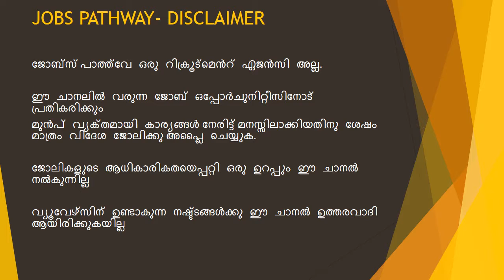Gulf Interviews in Kerala -MBA,MCA.,B.TECH,DEGREE,DIPLOMA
Gulf Interviews in KERALA)
MBA,MCA,B.TECH,MSc ,UG,DIPLOMA ,PLUS TWO,SSLC
(Freshers /Experienced )

Grand Group Hiring for Middle East
Venue :Chatamkulam MBA College ,Kanjikode,Palakkad
Date :26/10/19 Reporting Time :10am

Catering Company Dubai
Gulf Coast Tours &Travels
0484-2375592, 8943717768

Dubai Public Transport
Radhi Consultants Angamaly